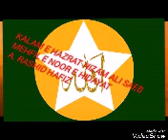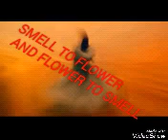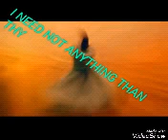Seene Muchrith ase dood havav/Rashid Hafiz Saeb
Singer:Ab.Rashid Hafiz Saeb
Lyrics: Seene Muchrith ase dood Haavav
Lyricist: Hazrat Nizam Ali Saeb